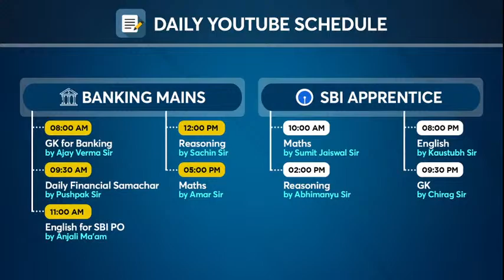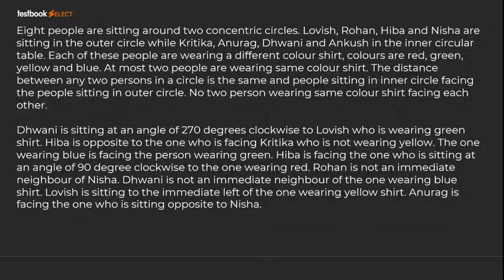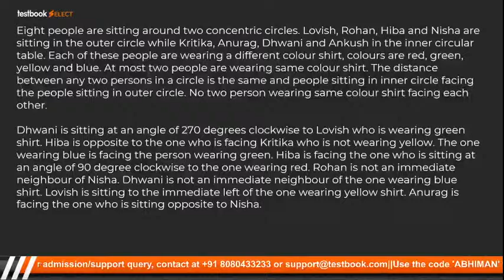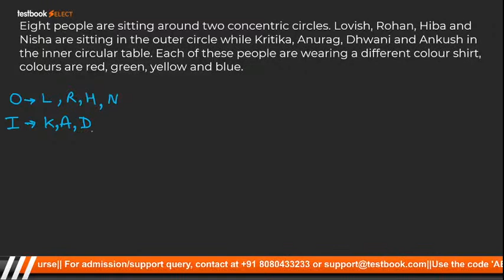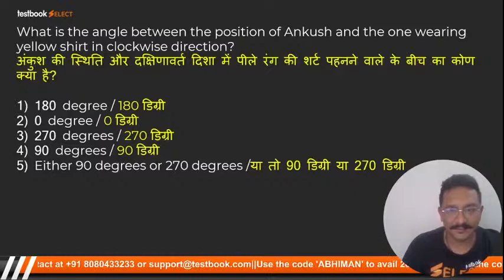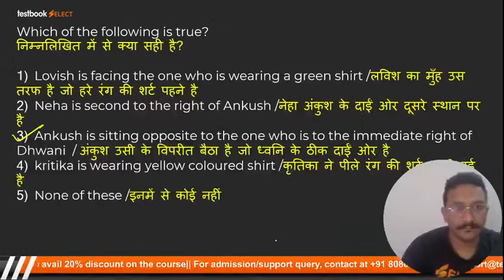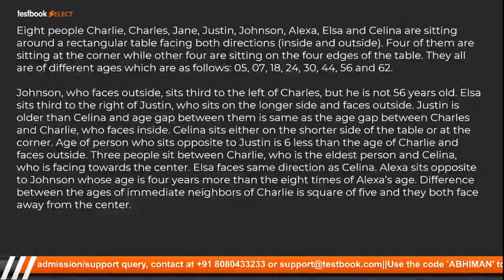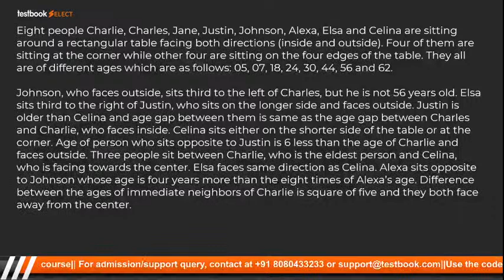SBI Clerk 2021/IBPS Clerk | Seating Arrangement Reasoning Tricks | Abhimanyu Sir | Part 5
SBI Clerk 2021/IBPS Clerk | Seating Arrangement 2021 Reasoning Tricks | Shortcuts by Abhimanyu Sir | Part 5 |

Attend this SBI Clerk /IBPS Clerk Reasoning Class by Abhimanyu Sir for Seating Arrangement for SBI Apprentice 2021 & SBI Clerk Prelims Exam.

Fill out this Form if you're interested in a Live Coaching Batch for SBI Clerk Exam

Fill out this form if you're interested in a Special Live Coaching Batch for UPSC EPFO Exam

Bank Exams Live Coaching for Freshers in English (1 Year Course)